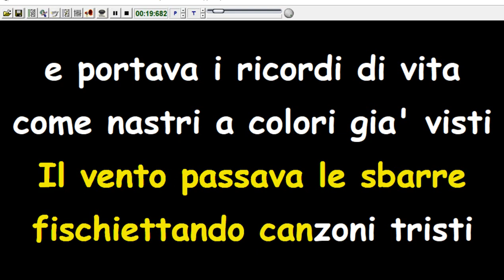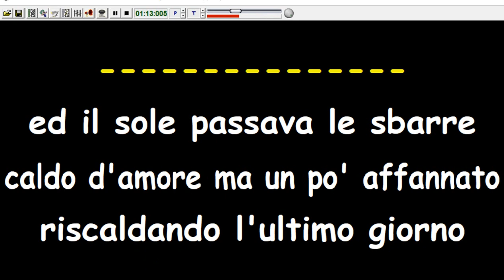Nomadi - Una storia da raccontare (Karaoke Devocalizzata)